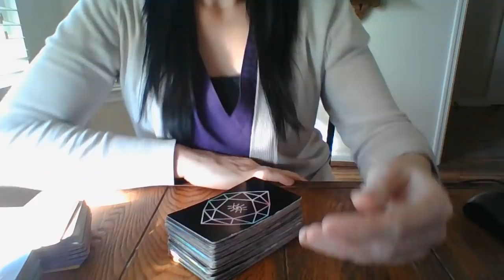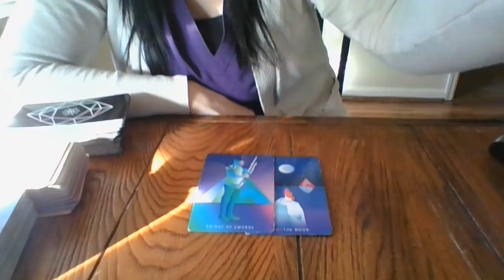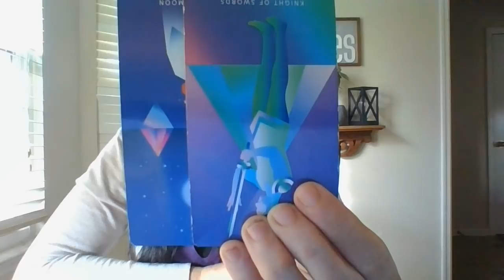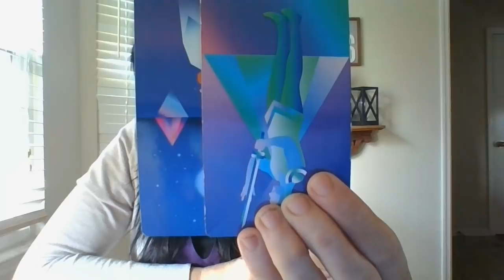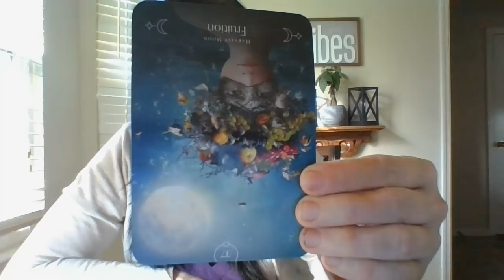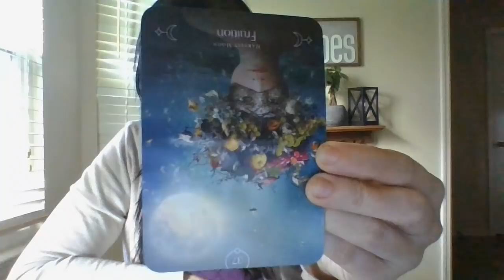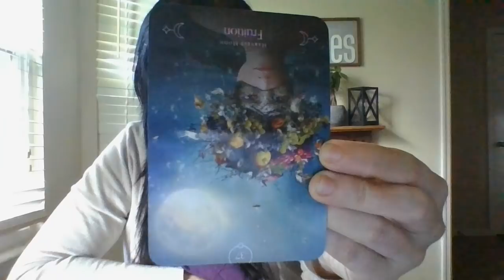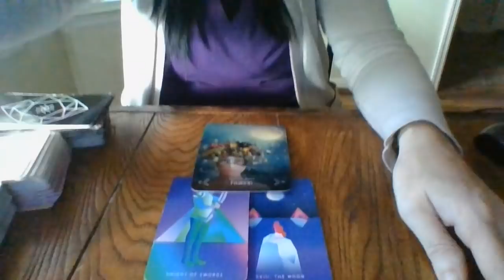DEC 21- A VERY SIGNIFICANT 3-WAY CALL SOON! BEWARE!